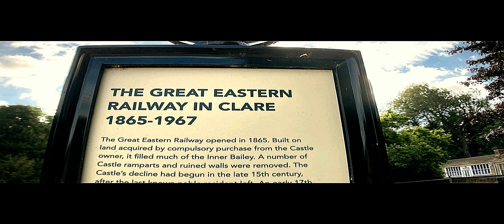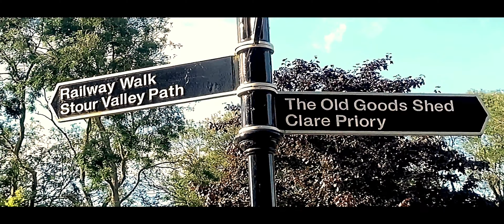CLARE OLD RAILWAY STATION & GROUNDS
CLARE OLD RAILWAY STATION & GROUNDS, Clare in suffolk uk, from 1865 to 1967 used to present day photo and video, Used MOONDOG LABS ANA LENS SCREW THREAD 12.5mm on IPHONE SE 2020.